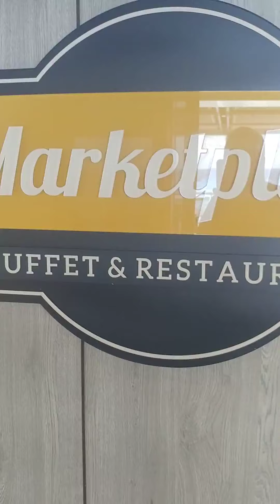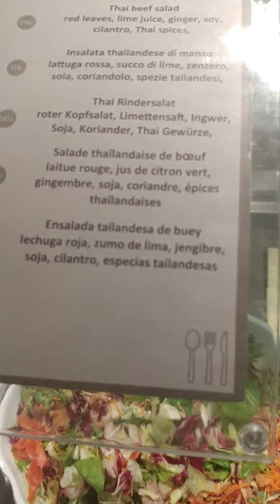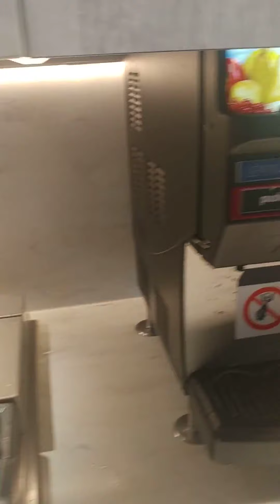MSC SEASIDE - Part 6 ! What's to eat ?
Cruise Vacation